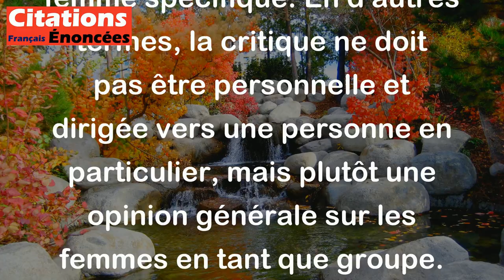Les hommes ont quelquefois le droit de dire du mal des femmes, jamais d'une femme. - Rivarol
Cette citation signifie que dans certains cas, les hommes peuvent critiquer les femmes en général, mais jamais une femme spécifique. En d'autres termes, la critique ne doit pas être personnelle et dirigée vers une personne en particulier, mais plutôt une opinion générale sur les femmes en tant que groupe. Rivarol souligne donc l'importance de respecter chaque individu et de ne pas les juger de manière injuste et abusive.